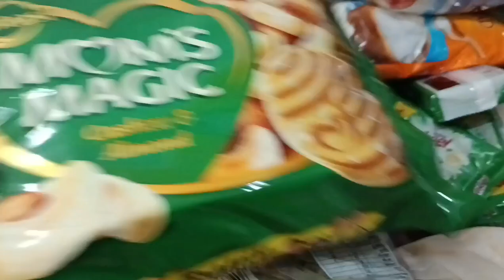Day in my life || Monthly grocerys shopping ||D mart || Daily vlog || keep support my channel ಕನ್ನಡ